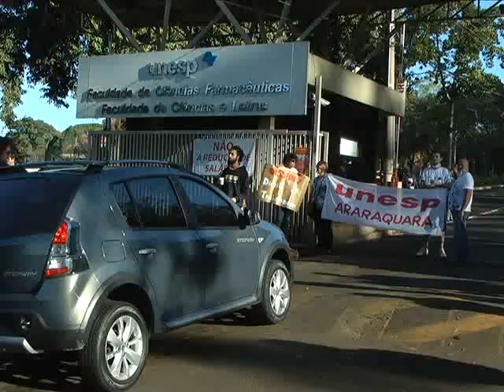TV Ara - Colaboradores da Unesp continuam manifestações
Unesp continua em greve e faz manifestação pacífica em frente ao Campus de Letras na manhã desta terça-feira. Os manifestantes também alegam que a Universidade possui dinheiro para pagar cursos, hotéis de luxo e até mesmo comprar um navio. Mas, para repor apenas a perda salarial referente ao último ano que eles estão pedindo, não tem dinheiro.